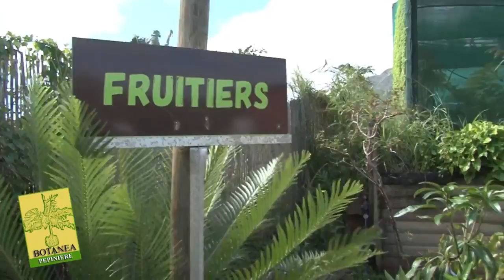Planter des arbres fruitiers (Nouvelle-Calédonie)